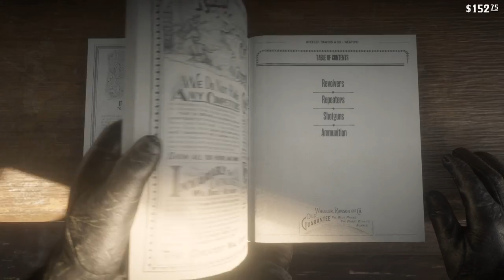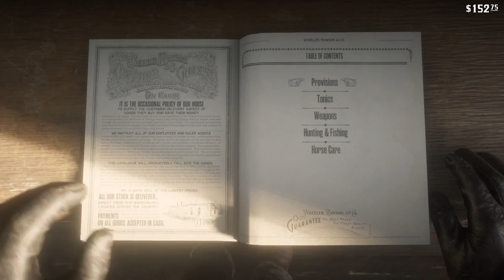Red Dead Redemption 2_20210727151500